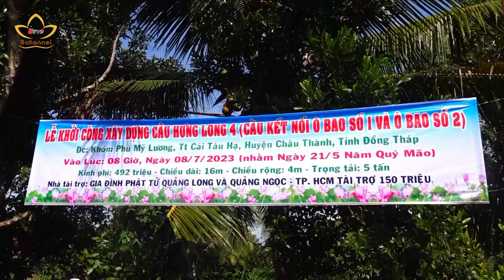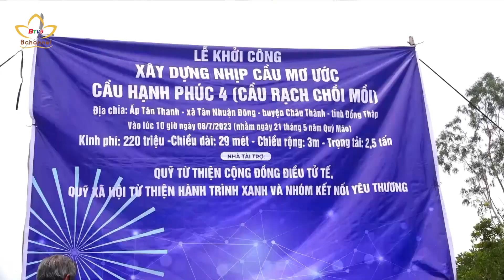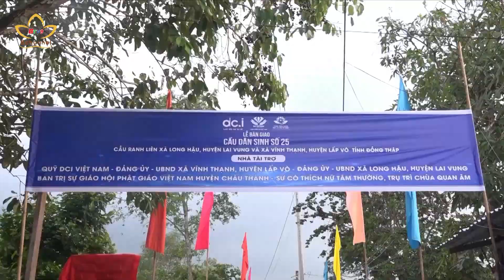Chung tay xây dựng những nhịp cầu yêu thương | Bchannel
Đã từ lâu, việc xây những cây cầu nông thôn mới, giúp bà con an tâm đi lại là nhiệm vụ trọng tâm của Phật giáo nhiều địa phương tại Tây Nam Bộ. Việc nối nhịp đôi bờ không chỉ giúp phát triển kinh tế - xã hội của địa phương mà còn lan tỏa yêu thương, thể hiện tấm lòng của người con Phật. Câu chuyện dưới đây tại tỉnh Đồng Tháp là 1 ví dụ.